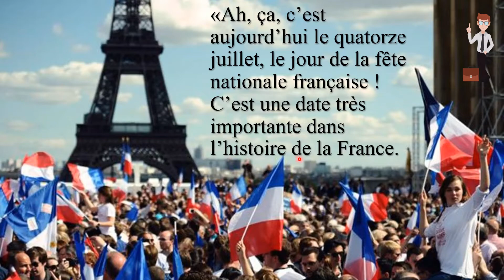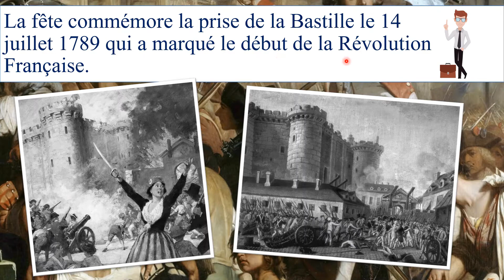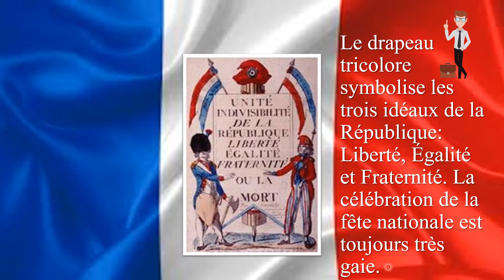Goa Board French │ Class 10 │ Les Fetes Nationales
Goa Board Syllabus
French Prose - Class 10
Lesson: Les Fetes Nationales